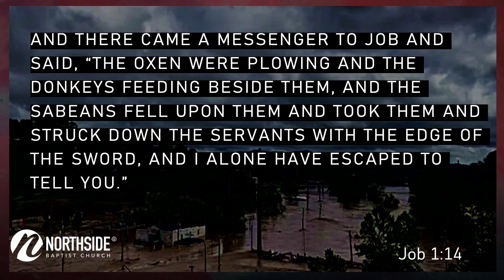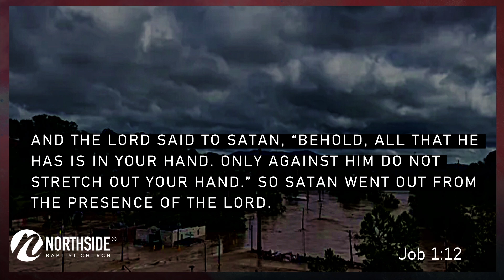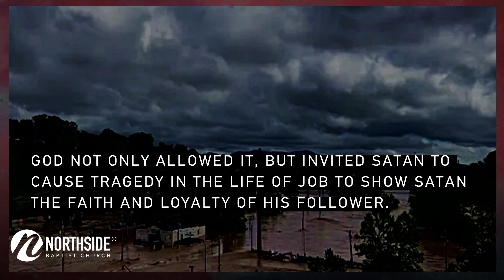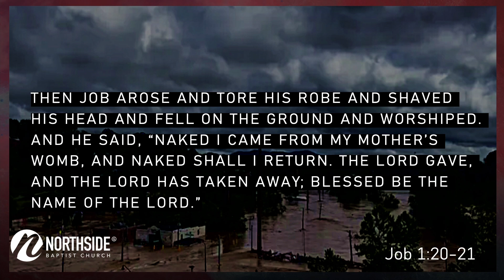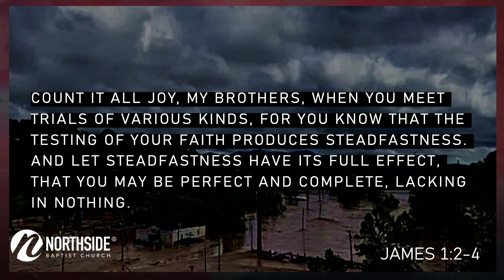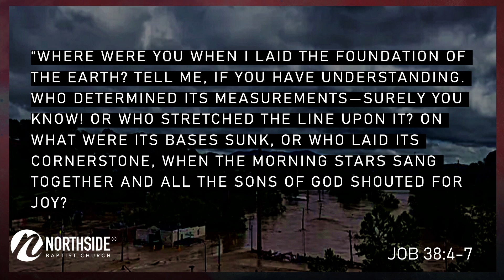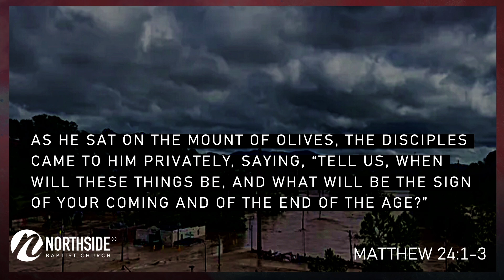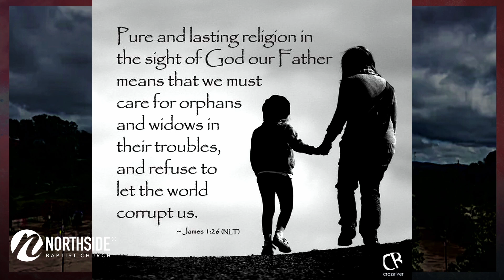When Catastrophe Comes